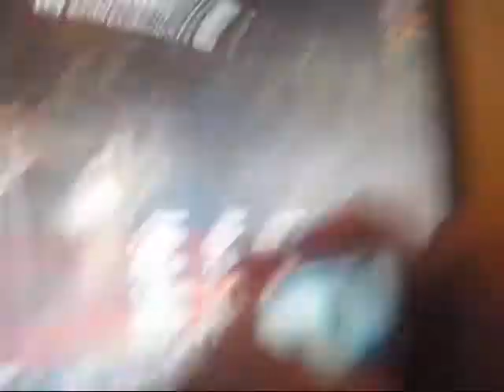Over 1,000 kills on Nazi Zombies! AMAZING!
Shutdown123 turns on beast mode and forgets to shut it off! That's a mess!